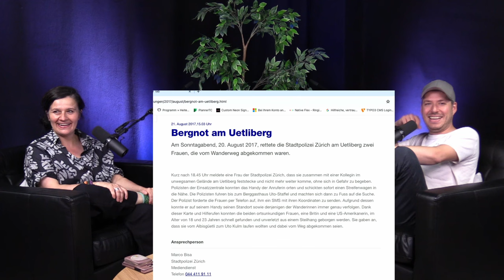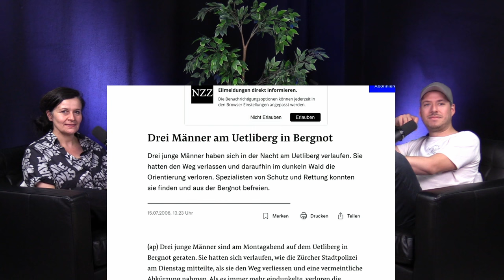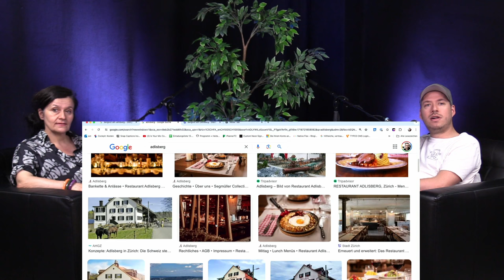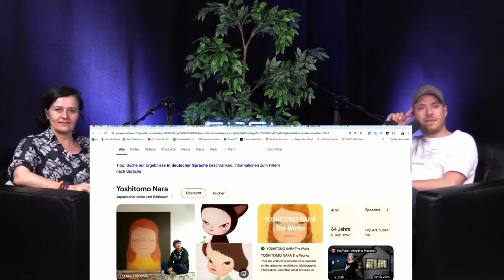FEEL GOOD PODCAST #171 | Anet Corti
Anet Corti ist Komödiantin und Kabaretttistin aus Basel. Sie ist in verschiedenen Bühnenformaten wie "Bingo Show", "Bundesordner" oder "Stille Kracht" zu sehen und tourt mit ihrem aktuellen Soloprogramm "Echt?" durch die ganze Schweiz.